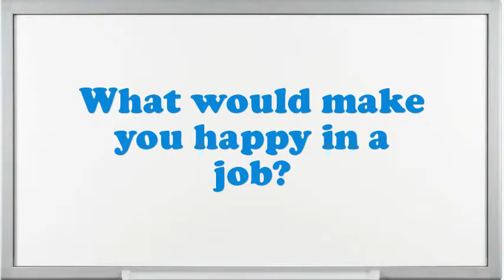Geophysicist Interview Questions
Interview Questions for Geophysicist.What are you doing if you worked as an Geophysicist?How prolonged do you plan to stay at company if offered the Geophysicist position?Example when you went above and beyond the call of duty.Illustrate few exemplars of companionship as an Geophysicist.If you were hiring a person for this job, what would you look for?